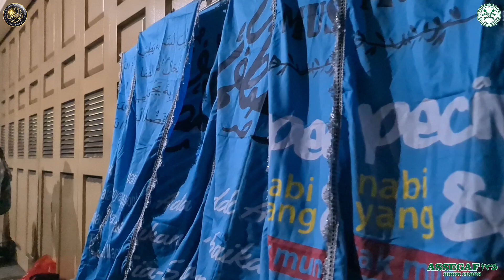Long march to Assyafi'iyah || Jamaah tumpah ruah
Live perform at Assyafi'iyah Jatiwaringin Pd. gede